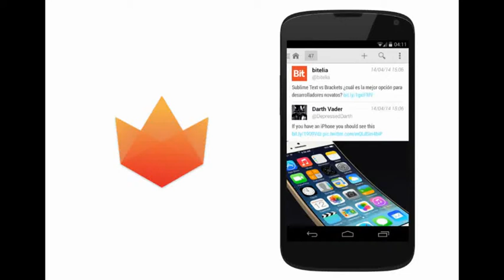6 Best Social Media Apps For Android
6 Best Social Media Apps For Android

2. Snowball-Adblock Notifications

3. Facebook

4. Messenger

6. WhatsApp